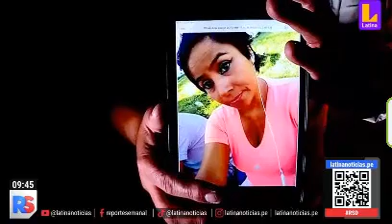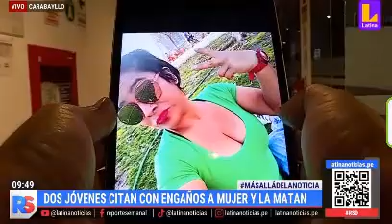DIVINHOM DOS JÓVENES CITAN CONGAÑOS A MUJER Y LA MATAN